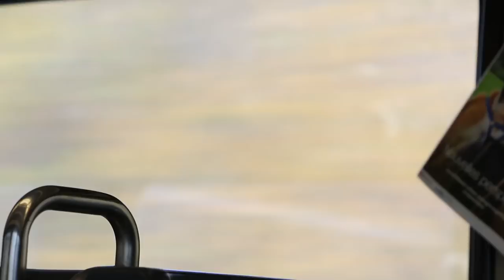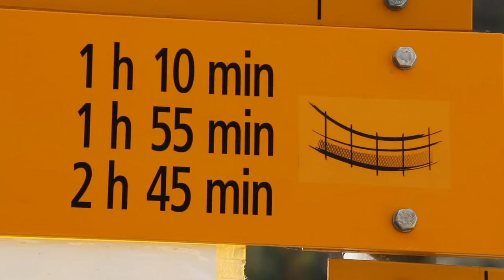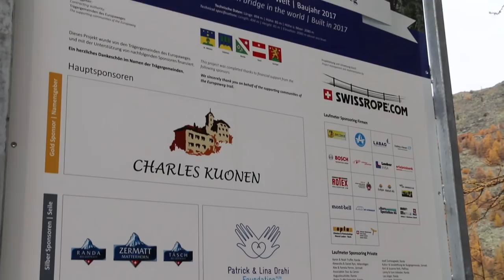LE PONT PIETON LE + LONG DU MONDE !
A 2300m d'altitude dans les Alpes Suisses Alémaniques, une vidéo hors des sentiers battus.
J'ai testé pour toi, le pont suspendu piéton le plus long au monde !
⬇ Déroule la description ⬇

Situé au-dessus de la commune de Randa, charmant petit village suisse-allemand de 388 âmes, perché à 1408m d'altitude.
Accessible par le train depuis Visp (Viège) en 1h de voyage à flanc de montagne. Magique !

Le pont Charles Kuonen (inauguré en juillet 2017) détient le record du monde du pont suspendu piétonnier le plus long : 494m de long pour 85m de haut.

Puisque j'ai mille choses à te dire, tu imagines bien que ça ne se cantonne pas à l'actualité politique.
J'aime varier les sujets et formes des vidéos.
Si tu apprécies, dis-le moi en commentaire. ;)

Personnellement je trouve que la difficulté est moyenne-haute pour un débutant, moyenne pour un habitué.
L'ascension se fait en 2h pleines, la descente idem.
Tout dépend du chemin, pour la descente.

[3564]